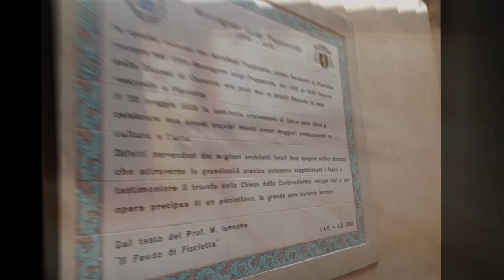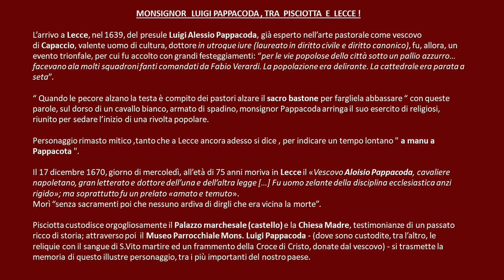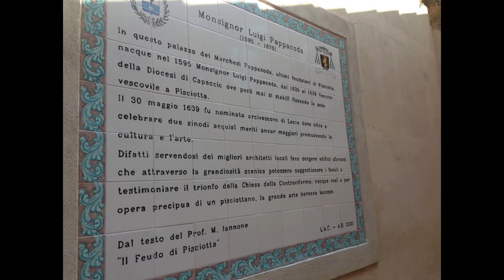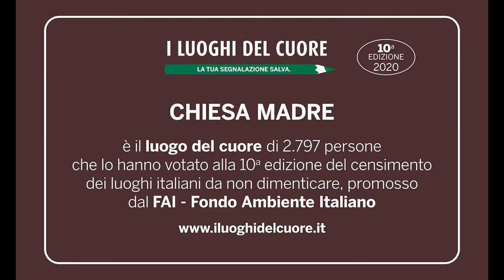PISCIOTTA (SA) Celebrazioni mons. Luigi Pappacoda - INNO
musica - Claudio Mautone ; testo - Giovanni Mautone , tenore - Paolo Affilastro